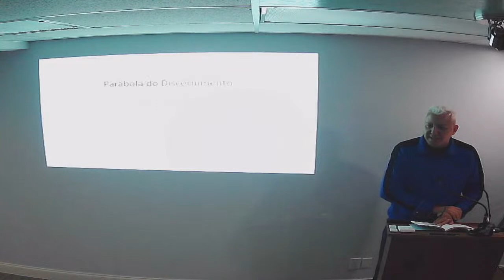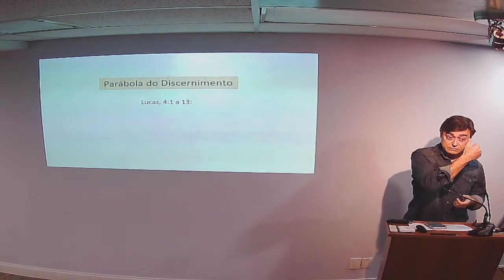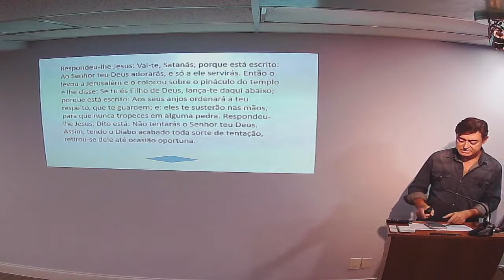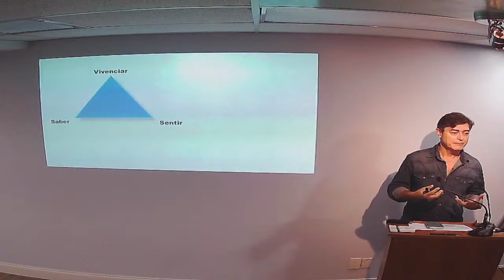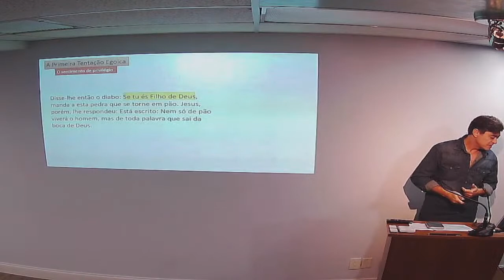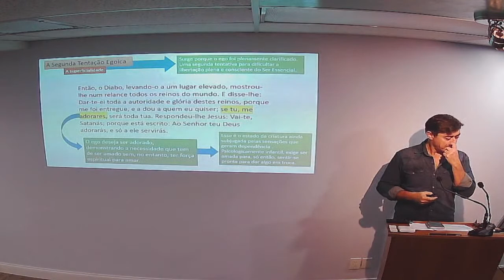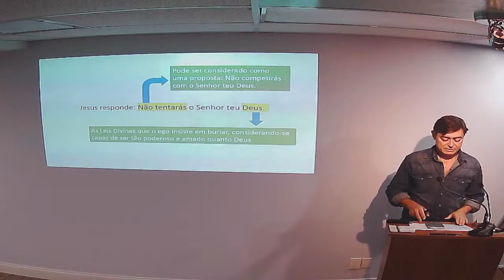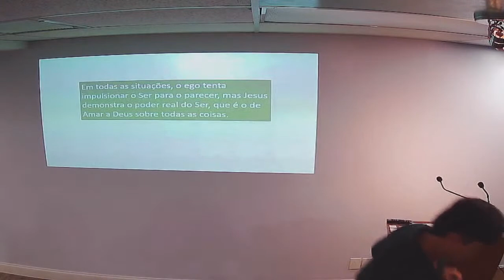Parábola do Discernimento (Maurício Filho)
- Spiritist Society of Palm Beach -